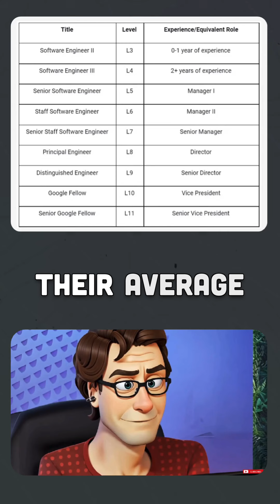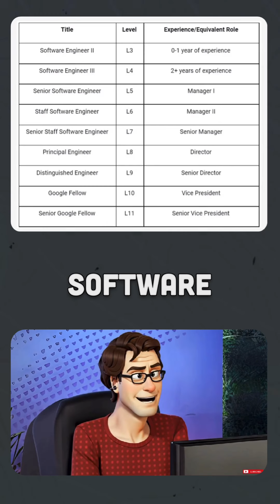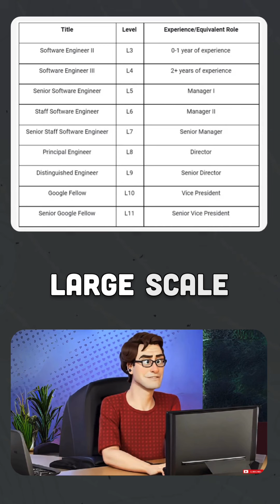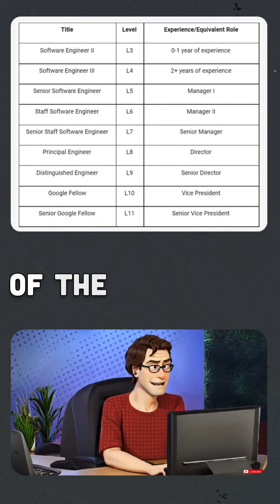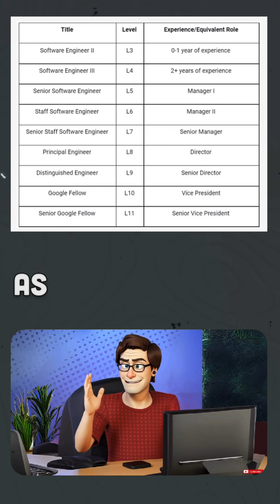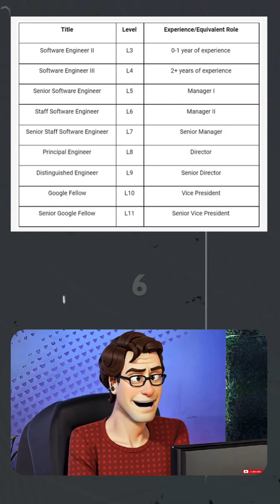Google Software Engineer Levels Explained: Roles, Salary, Career Path | Google Jobs Guide 2024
In this comprehensive video, we dive into everything you need to know about Google Software Engineer levels, from entry-level roles to the highest positions in one of the world's top tech companies. If you're aiming for a career at Google or are simply curious about what it takes to climb the engineering ladder, this video covers it all.

What You'll Learn:
Google Software Engineer Levels: We break down the nine software engineering levels at Google, starting from Software Engineer II (Level 3) to the prestigious Senior Fellow (Level 11).
Salary Overview: How much do Google engineers really make? Discover the salary range from entry-level roles to senior engineers and beyond.
Roles and Responsibilities: Each level comes with its own set of responsibilities. From junior engineers working on small projects to senior fellows leading entire teams, we'll show you what it takes to succeed at each level.
How Levels Are Determined: Learn the key factors Google uses to determine your level, including your interview performance, past project experience, and technical skill set.
Interview Tips: Gain insights into the hiring process at Google and how your performance in the interview can significantly impact the level you’re hired at.
Career Growth: Understanding Google’s structure can help you navigate your own career growth within the company or set realistic goals if you’re planning to apply.
Why Google?
Google is more than just a tech company; it's an innovator, a trendsetter, and a major influence in the technology industry. From GSuite to Google Search, the products built by engineers at Google shape the digital world. As a Google Software Engineer, you’ll be working with cutting-edge technology and making a direct impact on billions of users worldwide.

Understanding the Hierarchy:
Google follows a well-structured hierarchy to ensure every engineer is placed in a role that matches their skills and experience. This structure also helps in determining salary bands and growth opportunities, making it one of the most sought-after workplaces for software engineers. We explain how the tier-based system works and what you can expect in terms of promotions and raises.

Salary Breakdown:
If you’ve ever wondered about the salary levels for Google engineers, this video provides a clear breakdown. We look at the average salary for each level, starting with Software Engineer II, who makes around $132,190 per year, and going up to Senior Engineers, who can earn up to $273,700 or more.

Management Ladder:
For those interested in software engineering management roles at Google, we’ll also explore the engineering manager career path. From Software Engineering Manager I to Vice President II, find out how to move up the ranks and what kind of leadership skills are required.

Whether you're a student, a software engineer looking to advance your career, or simply someone interested in the inner workings of Google, this video is for you. We cover everything you need to know about the levels of Google Software Engineers and how to plan your path to success in this highly competitive field.

Also, check out the links in the description to connect with me on Twitter and LinkedIn, and sign up for my Engineering Bolt Newsletter for more tips on mastering your career.